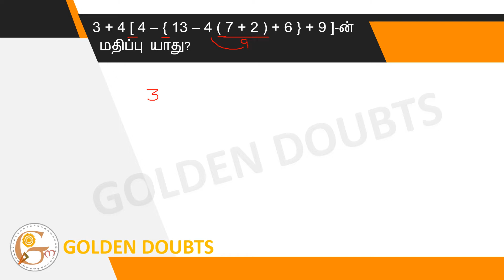What is the value of 3+4[4–{13–4(7+2)+6}+9]?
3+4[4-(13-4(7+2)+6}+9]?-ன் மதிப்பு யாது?